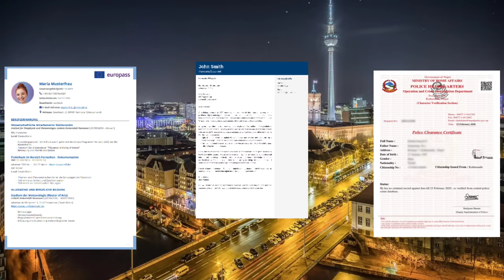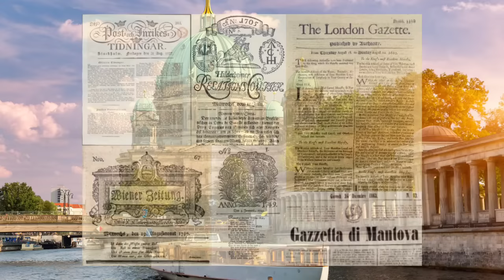आफैले Online Apply गरेर Germany जान मिल्ने | germany working visa for nepali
नमस्कार  कुनै Online कार्य गर्नु परेमा हामीलाई Whatsapp मै Message गर्नुहोला Whatsapp number 👉 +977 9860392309
🟢 DV Lottery 2025 काे Form भर्नु परेमा
⚫CV र Cover letter बनाउनु परेमा
🟢Online Police report बनाउनु परेमा
🔴Driving license Form भर्न
⚫e passport काे Form भर्न
germany work visa new update
germany jana kati kharcha lagxa
german kasari jane
german working visa for nepali
germany work visa salary
germany salary per month nepali
germany working visa for nepali 2081
germany work visa
germany working visa from nepal
germany working visa for nepali 2023
germany working visa for nepali
germany nepali worker
jarman country salary
germany visa interview nepal
how to apply germany job seeker visa online
germany languages learn nepali
jarman country language
german student visa process
jarman country student visa
how to apply working visa in germany from nepal
germany visa from nepal
germany work visa
germany work visa for indian
germany work
germany work salary
germany questions work visa interview
germany work visa cost
working holiday visa australia
working visa in japan for nepali
working visa canada
working visa
working visa in germany for nepali
working visa in canada for nepali
europe work visa for
europe working visa for nepali
europe work visa for nepal
europe working visa for nepali 2023
europe work permit visa from nepal
europe work visa interview
europe work visa age limit
europe work visa
germany salary per month
germany salary
germany salary nepali
germany salary per hour
germany salary for student
germany salary 2023
germany salary per month 2023
germany salary
germany salon job
working visa europe from nepal
working visa europe
working visa europe country
working visa in europe for nepali
working visa in europe for nepali 2023
job visa europe
europe working visa for nepl
best working visa in europe
european working visa